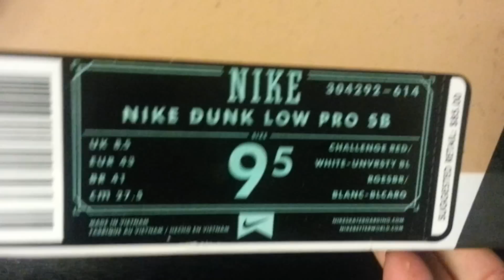Unboxing | Nike Dunk Pro SB Challenge Red /White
Red upper, white Swoosh and an icey sole are all the attributes of the new "Challenge Red" Nike SB Dunk Low. In addition mixing materials such as a textured leather underlay and a suede over combine for added appeal.

Nike SB Dunk Low Pro
Color : Challenge Red
Suede/Leather-Ice Sole
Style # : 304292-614